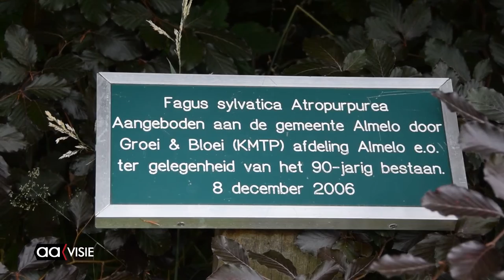Stichting trekt mogelijk zelf stekker uit Natuurhus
Stichting Natuurhus Almelo trekt mogelijk zelf de stekker uit het initiatief om een Natuurhus te realiseren in het Hagenpark. Dat laat het bestuur van de stichting in een brief weten aan het college van burgemeester en wethouders.

Mocht de gemeente op korte termijn geen positief antwoord geven, dan ziet het bestuur geen perspectief meer. De deelnemende verenigingen en vrijwilligers zouden niet langer enthousiast gehouden kunnen worden. Een gevolg daarvan is dat de stichting zichzelf zal opheffen.

De stichting heeft nog altijd € 180.000 nodig voor het Natuurhus. Lokaal Almelo Samen zal een motie indienen waarin het college wordt opgedragen om dit resterende bedrag bij elkaar te vinden. Jan Hammink van LAS laat weten dat deze motie al bijna een meerderheid heeft.